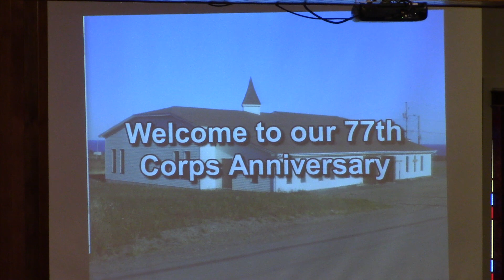Anniversary Welcome Slide